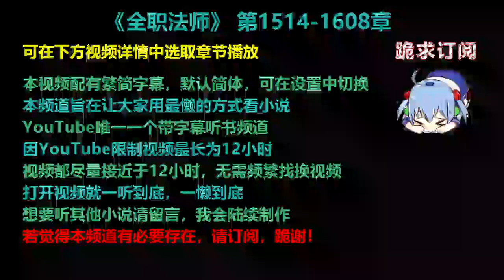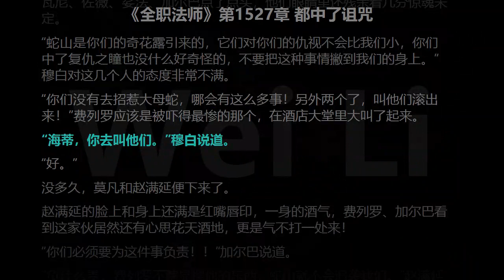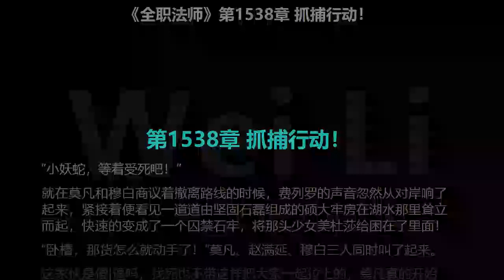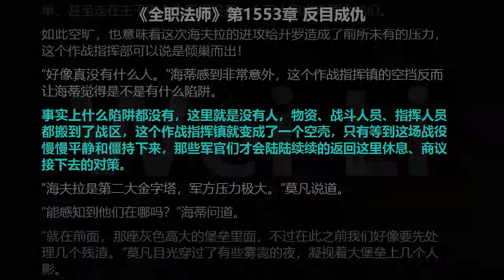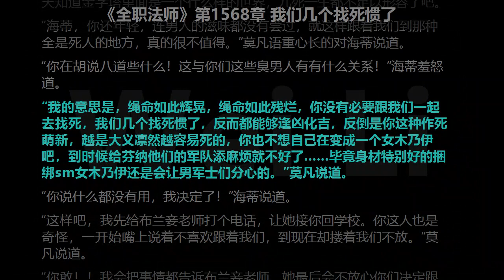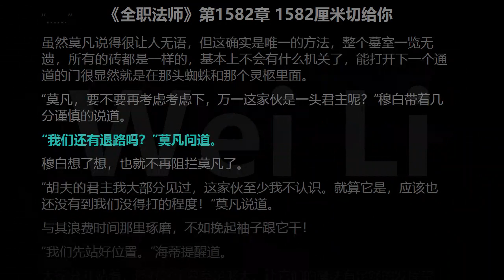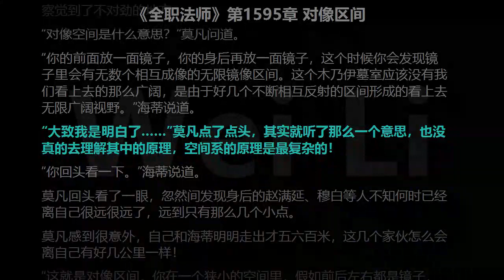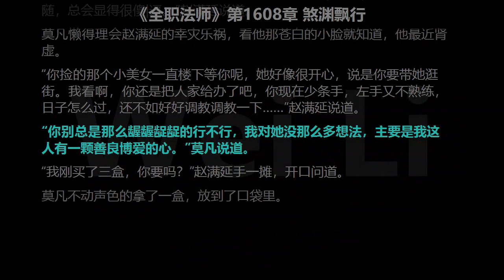全职法师1514-1608章 听书【手机用户点击右边小三角形可展开选取章节播放】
00:00　片头
00:00:03　第1514章 异国他乡没夜宵
00:09:09　第1515章 多了一倍
00:15:21　第1516章 欧洲学府
00:24:43　第1517章 他们就是欠揍
00:33:42　第1518章 蛇山
00:39:41　第1519章 牺牲契约兽
00:48:33　第1520章 尽职尽责
00:57:20　第1521章 暗红大公蛇
01:06:14　第1522章 殷虹蛇山王
01:12:13　第1523章 暴冰尘
01:21:05　第1524章 复仇之瞳
01:27:07　第1525章 君子房型
01:33:14　第1526章 君子房型
01:42:20　第1527章 都中了诅咒
01:51:13　第1528章 杯弓蛇影
01:57:05　第1529章 美杜莎的眼泪
02:06:03　第1530章 巨额赏金池
02:12:23　第1531章 猎人情报
02:21:23　第1532章 沙漠蜿虫
02:27:31　第1533章 落日神殿
02:33:29　第1534章 溃灼邪眼
02:42:34　第1535章 得了个宝贝
02:48:36　第1536章 少女美杜莎
02:58:13　第1537章 荒湖蛇身女妖
03:07:20　第1538章 抓捕行动！
03:13:24　第1539章 杀出蛇群
03:22:08　第1540章 小美人
03:28:02　第1541章 护送大队
03:37:12　第1542章 百狼狂啸
03:43:27　第1543章 风系超阶
03:49:22　第1544章 巨雷爆
03:55:21　第1545章 活禽少将
04:04:15　第1546章 饲养敌人
04:10:24　第1547章 军队首脑
04:19:22　第1548章 进退两难
04:25:25　第1549章 怒火莫凡
04:31:29　第1550章 硬闯！
04:37:20　第1551章 海夫拉的进攻
04:46:06　第1552章 一网打尽
04:52:06　第1553章 反目成仇
05:01:19　第1554章 岩岗之鲸
05:10:09　第1555章 难缠的对手
05:16:07　第1556章 恶火冲撞
05:24:57　第1557章 无人可挡！
05:30:54　第1558章 我给你造的坟墓
05:36:54　第1559章 和死了没区别
05:45:56　第1560章 一个个都是怪物
05:52:07　第1561章 开罗沙土战城
06:00:52　第1562章 阿帕丝没死？
06:06:53　第1563章 军首伊森
06:15:42　第1564章 蔑视一切
06:21:31　第1565章 怒撕美杜莎！
06:30:13　第1566章 腹中活人
06:36:26　第1567章 得罪全天下的路
06:45:22　第1568章 我们几个找死惯了
06:51:47　第1569章 九幽后的字条
07:00:40　第1570章 相似的图腾源力
07:09:21　第1571章 七个黑暗剑主
07:15:13　第1572章 灰怨风暴
07:21:16　第1573章 进入金字塔
07:29:45　第1574章 虚无岛
07:35:58　第1575章 收集精魄的好地方
07:44:51　第1576章 冗长战道
07:50:58　第1577章 回形空间
07:59:46　第1578章 祭祀地狱犬
08:05:46　第1579章 灭狗！
08:11:43　第1580章 强抢
08:20:38　第1581章 五湖四海皆你妈
08:26:38　第1582章 1582厘米切给你
08:35:22　第1583章 骨骷木乃伊
08:41:18　第1584章 邪童墓室
08:50:10　第1585章 魔导木乃伊
08:56:10　第1586章 雷戒之罚
09:02:11　第1587章 击败木乃伊
09:10:46　第1588章 各取所需
09:19:50　第1589章 狼总管
09:28:50　第1590章 蛇发蝎君美杜莎（上）
09:37:53　第1591章 蛇发蝎君美杜莎（下）
09:46:36　第1592章 全靠演技
09:52:50　第1593章 墓室次序
10:01:51　第1594章 空的墓室
10:10:53　第1595章 对像区间
10:17:02　第1596章 墓室墓室墓室
10:25:51　第1597章 狂磁重炮
10:31:55　第1598章 走出墓室
10:37:55　第1599章 暗剑VS炎剑
10:46:35　第1600章 不退，怒刚！
10:55:25　第1601章 爹级守护-圣熊之拥
11:04:29　第1602章 奔雷狂磁重炮
11:13:17　第1603章 狼海战术
11:19:29　第1604章 活活耗死
11:25:26　第1605章 胡夫，接受制裁吧！
11:34:56　第1606章 夕红冥辉
11:44:04　第1607章 不辱使命
11:50:02　第1608章 煞渊飘行